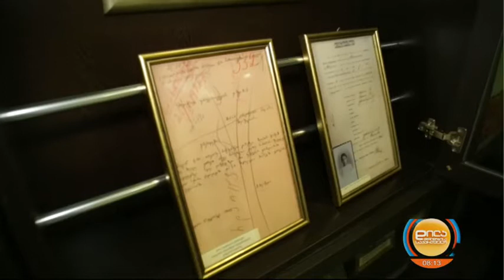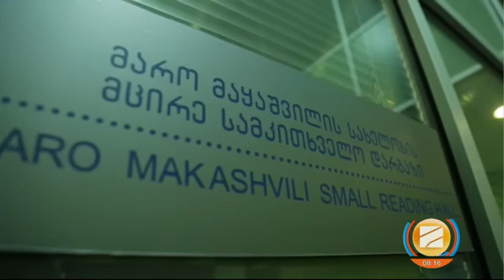მარო მაყაშვილის პირადი არქივი-თსუ-ზურაბ გაიპარაშვილი; დილა მშვიდობისა საქართველო 2022.02.16